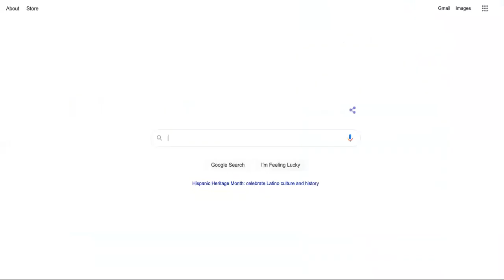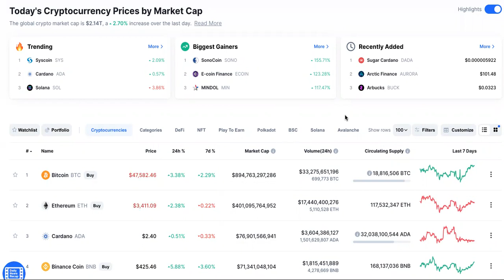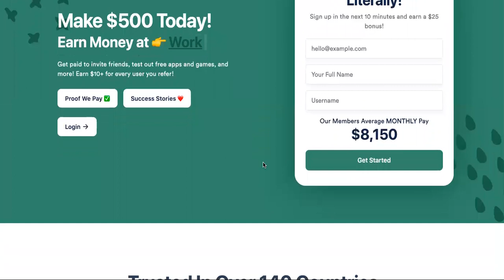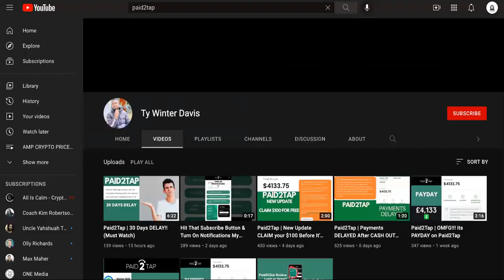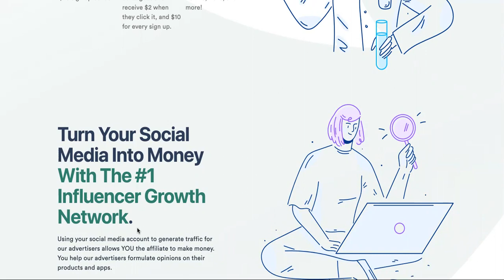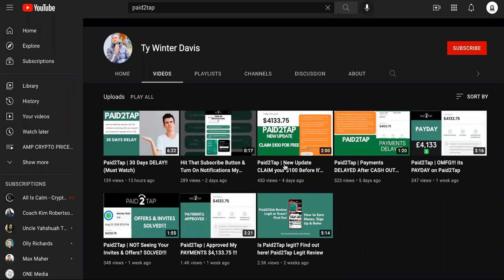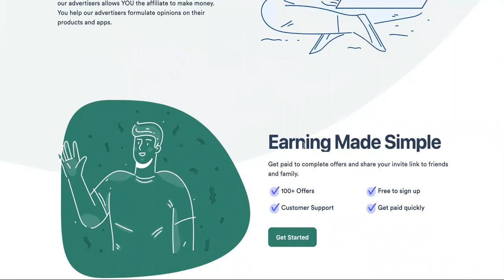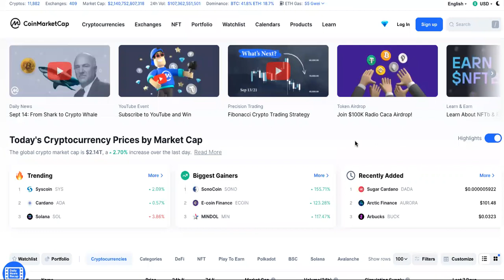PAID2TAP VS CRYPTO? Will Paid2Tap Pay You Faster Than Crypto Investing?_without_silence.mp4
paid2tapreview paid2tapcashout